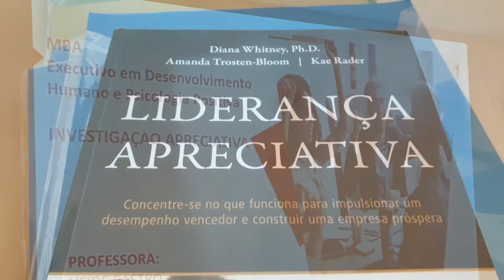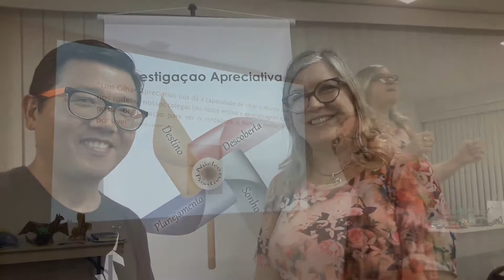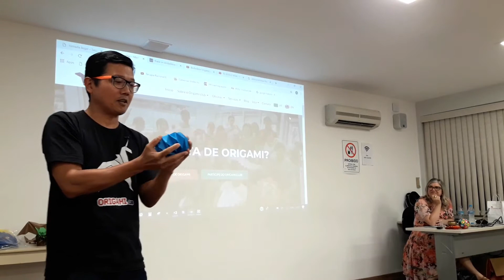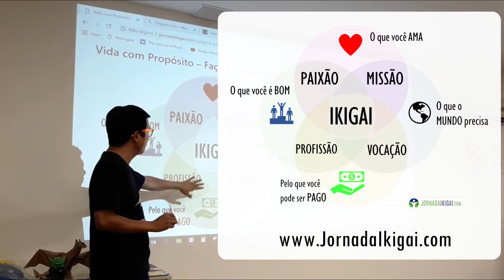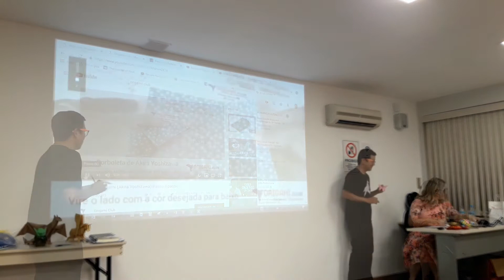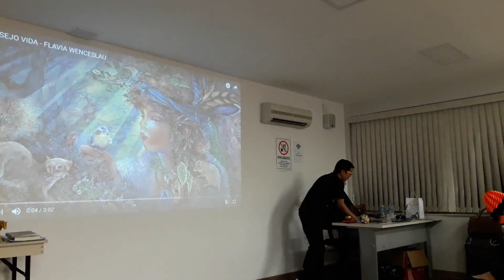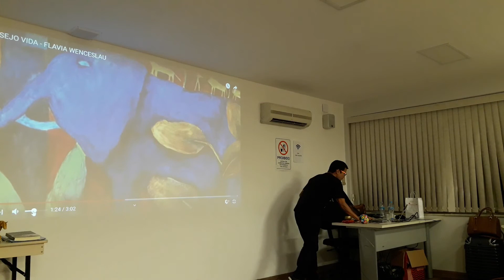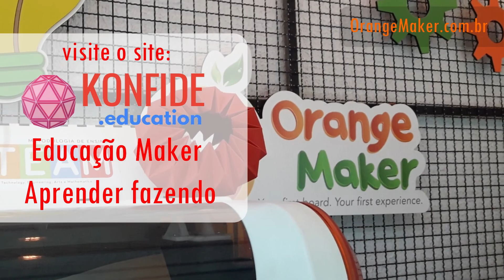Origami e Investigação Apreciativa - Dinâmica na aula da Heide Castro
Desenvolver um olhar apreciativo requer praticar para mudar o mindset que aprendemos de olhar problemas ao invés de olhar TALENTOS.
O origami de borboleta do Akira Yoshizawa é um dos origamis clássicos e foi excelente para a dinâmica.
Fiz uma conversa contando a minha história na educação e como meus filhos chegaram na educação livre. Os desafios e fracassos das agências digitais que me levaram a buscar o OLHAR APRECIATIVO e a busca do AUTOCONHECIMENTO para descobrir meu talento no ORIGAMI.